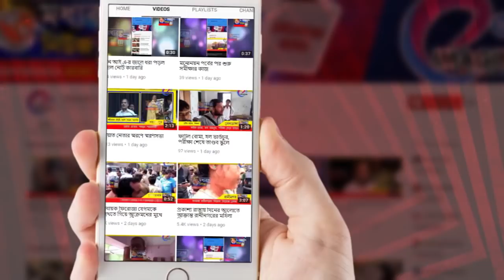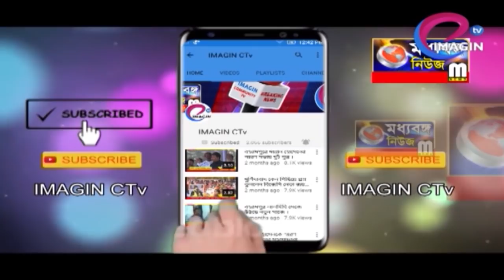অবশেষে ভুতুড়ে বিল থেকে মুক্তি